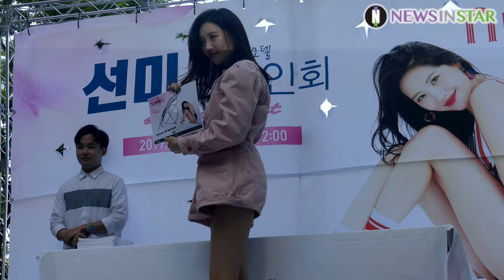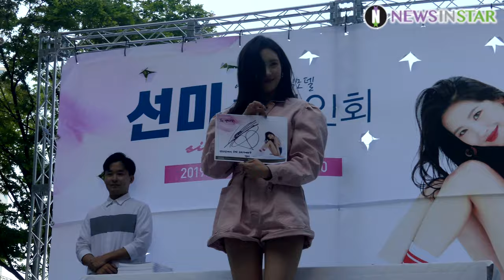190506 선미 사인회 일하러 왔다... 감동의 생파선물 받았네 , 엔터식스(enter6) 상봉점 팬사인회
6일 오후 서울시 중랑구 상봉동 엔터식스(entet6) 상봉점에서 공식 모델인 선미의 팬사인회가 열려 팬 사인회 전 선미가 포토타임에 포즈를 취하고 있다.

그리고 5월 2일 선미의 생일을 축하하며 팬들이 케익과 꽃다발을 선물하는 이벤트가 진행됐다.